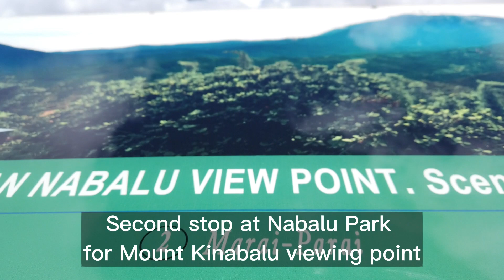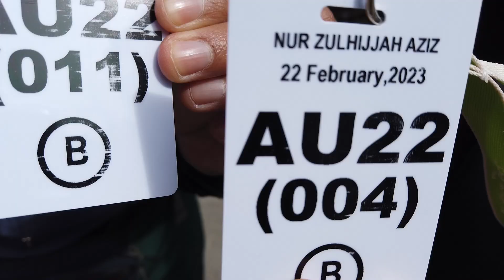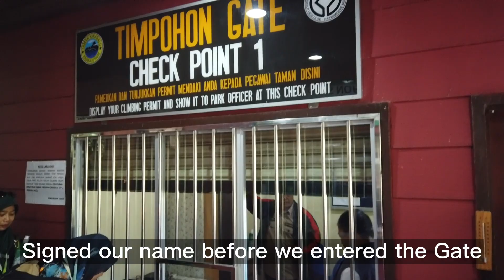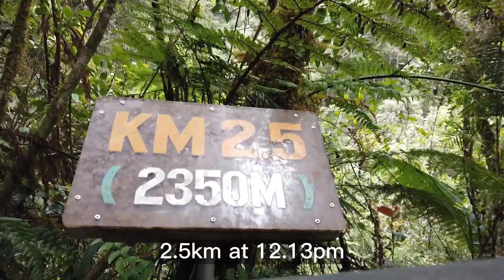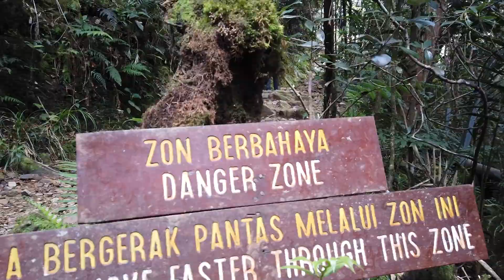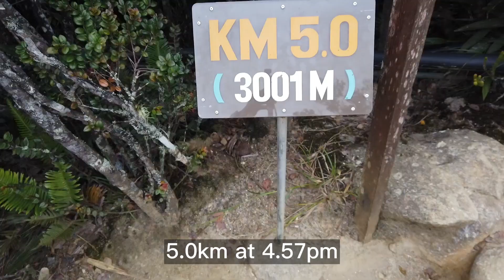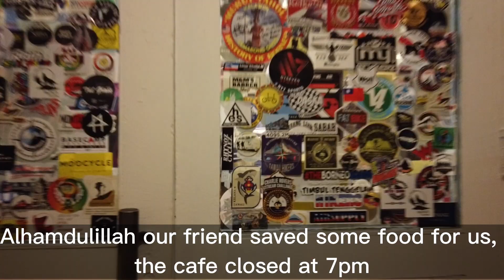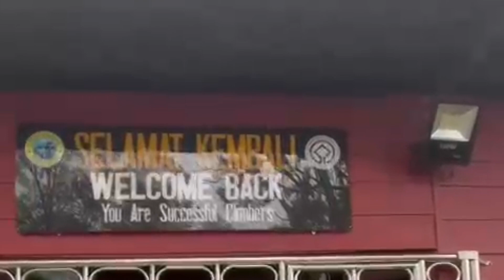Hiking Log Gunung Kinabalu for Beginner